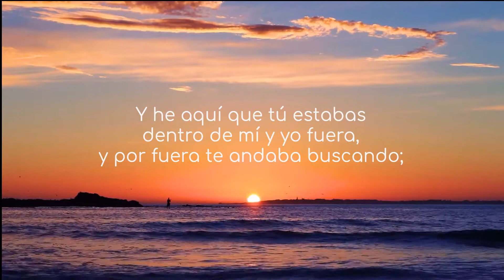Confesiones de San Agustín libro 10 cap 27 - «¡Tarde te amé, belleza tan antigua y tan nueva!»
CONFESIONES DE SAN AGUSTÍN
LIBRO DÉCIMO
Ascenso al conocimiento de Dios. Tesoros de la memoria. Estado actual de su espíritu.
Cuarenta y seis años

CAPÍTULO XXVII
«¡Tarde te amé, belleza tan antigua y tan nueva!»

38. ¡Tarde te amé, belleza tan antigua y tan nueva, tarde te amé! (sero te amavi...). Y he aquí que tú estabas dentro de mí y yo fuera, y por fuera te andaba buscando; y deforme como era, me lanzaba sobre las bellezas de tus criaturas. Tú estabas conmigo, pero yo no estaba contigo. Me retenían alejado de ti aquellas realidades que, si no estuviesen en ti, no serían. Llamaste y clamaste, y rompiste mi sordera; brillaste y resplandeciste, y ahuyentaste mi ceguera; exhalaste tu fragancia y respiré, y ya suspiro por ti; gusté de ti, y siento hambre y sed; me tocaste, y me abrasé en tu paz.